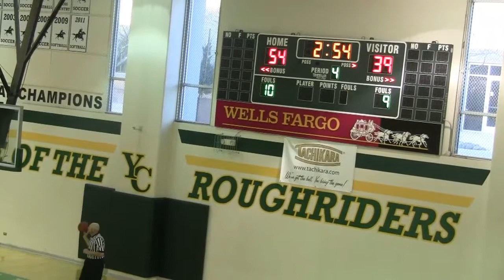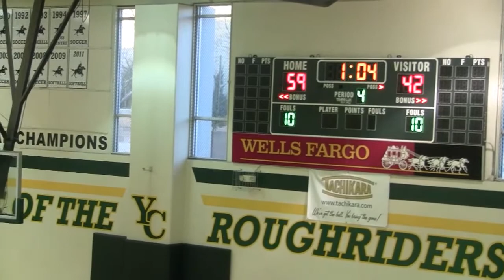Qt4VUHS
Final Quarter of Baboquivari and Valley Union High School girls game. Division V, Prescott Arizona.